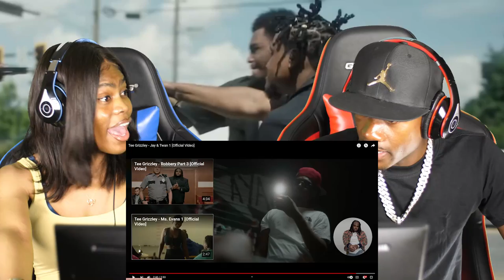TEE STORIES BE LIT🔥Tee Grizzley - Jay & Twan 1 (Official Video)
noticuz BOXING DRILL RAPPERS IN THE HOOD! LAST TO GET KNOCKED OUT * FT DD OSAMA AND SUGARHILL DDOT THESE KIDS MUST BE STOPPED! *PLAYING KAY FLOCK MUSIC IN FRONT OF DD OSAMA x SUGARHILLDDOT Noticuz
I PLAYED KAY FLOCK MUSIC IN FRONT OF
41 BOP - Kyle Richh x TaTa x Jenn Carter x Dee Billz x Jay Gelato x Miah Kenzo(Official Music Video) Ji dion kai cenat
Sha Ek
41 CYPHER - Kyle Richh x Jerry West x TaTa x Jenn Carter x Dee Billz x Jay Gelato x FMB Savo
Yus Gz
Noticuz
Noti
Noti gang
Sha Ek
Kai Cenat
Dating A D1 Athlete!
Kay Flock
PontiacMadeDDG VLOGS
Dthang
kay flock
Kai Cenat
PontiacMadeDDG VLOGS
DJ Akademiks
Yus Gz - FACE OF THE BRONX (Official Video)
bronx drill
family
friendly
Quelly woo x Set Da Trend - GRAVITY
POP SMOKE
Adin Live
DemonChild
Lee Drilly x E-Wuu - “BET”
Lee Drilly
DThang Gz
Yus Gz
cDating A D1 Athlete!
Fucious Tv
Kay Flock
Kay Flock - Is Ya Ready
bronx drill